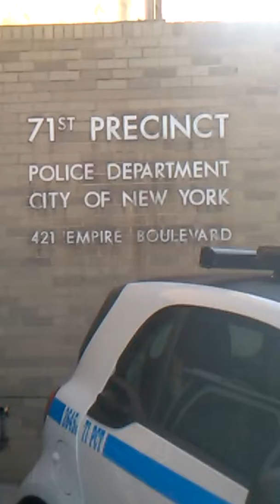71 terror Pepe Le Pew Jew cell